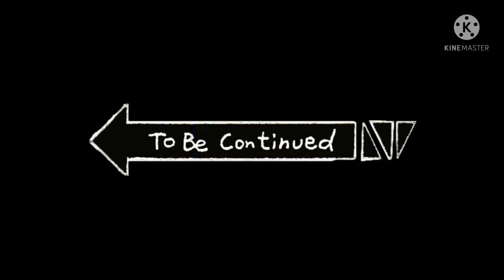Evolution Of Alicia Meets The Joker Part Three (read disc)